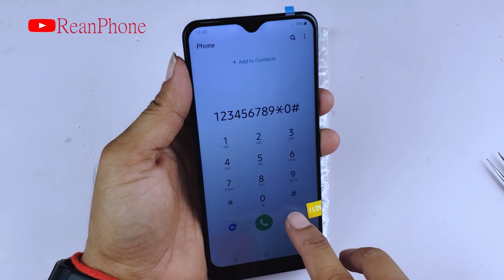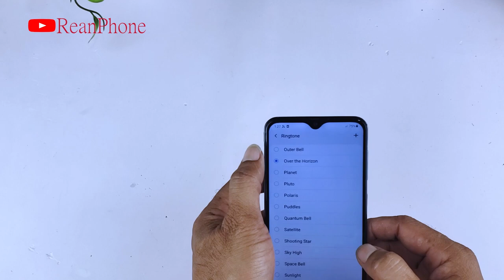Cool !! Looking Brand New Boxe Reno 8T Very more at the rubbish,Restore Samsung Galaxy A50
restore
restoration
restoration phones
rebuild broken phone
restore Iphone
repair
Rebuild broken phone
Screen replacement
screen replacement price
restore samsung
restore nokia
restore Oppo
phone all
how to broken Screen
broken Screen
restoration iphone
old phone
samsung old
iphone old
oppo old
nokia old
old broken phone
restoration old
restoration nokia old
restoration old
repair samsung
repair nokia
repair iphong
repair lg
repair old
restoration vivo
destroyed
phone
mobile restoration
tool restoration
disassembly
samsung disassembly
nokia disassembly
oppo disassembly
vivo disassembly
huawei disassembly
oppo new
samsung new
iphone new
vivo new
phone new
restore phone new
vivo restore
oppo restore
how to
rebuild
repair
broken phone
restore phone
phone restoration
broken
destroy phone
iphone
apple
iphone restoration
destroy iphone
rebuilding
cell phone
mobile phone
smartphone
destroyed phone
broken screen
restoration mobile
restored
restoring
tool restoration
restoration destroyed phone
restoration samsung
mobile restoration
restore smartphone
old broken phone
abandoned phone
restoration videos
rebuild broken phone
awesome restoration
restorations
perfect restoration
iphone restoration
mobile restoration
broken phone
restoration old phone
destroyed phone
destroyed phone restoration
restoration phones
repairing
restored
jaiphone
diphone
SAMSUNG Galaxy A7-2018
Xiaomi
Redmi 9A
Huawei p20 pro
realme C12

Broken